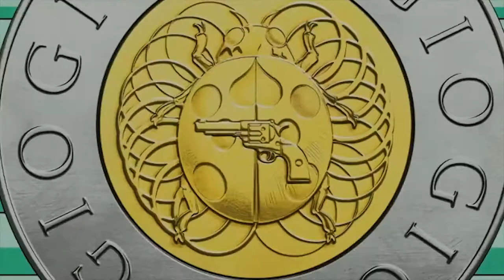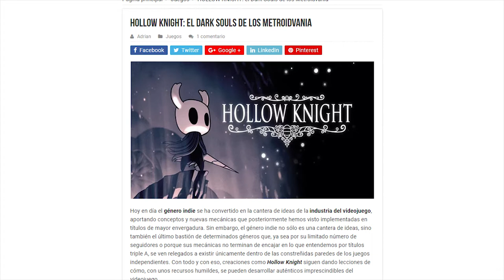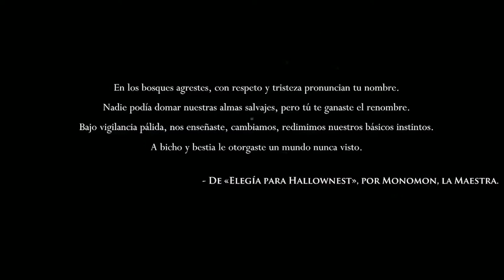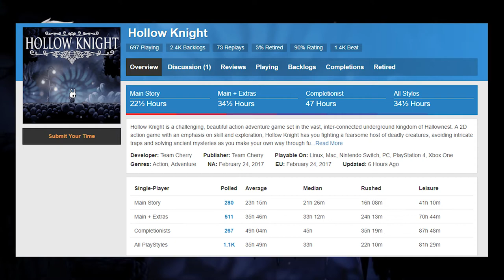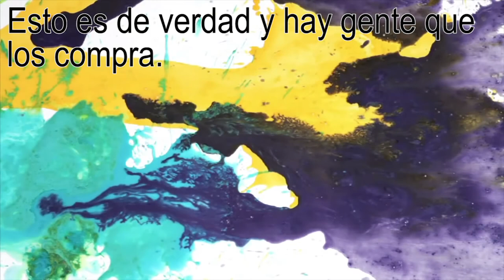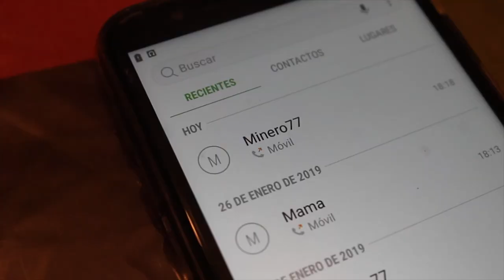El pentágono de los Videojuegos - Hollow Knight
¡Saludos, simiente! Me llamo Julián Fotosínteso De La Piraña, o Jule, como me suelen llamar. Hoy me dirijo a vosotros para anunciar el nuevo liderazgo absoluto de este canal de YouTube. Me hubiese gustado parasitar algún otro, pero esto es lo que hay...

¿Y de qué va esta movida? ¡Análisis de videojuegos! Como cualquier Youtuber de hoy en día, hay que dar una opinión analítica... y eso voy a hacer. De vez en cuando (viendo lo que me cuesta, MUY de vez en cuando) habrá análisis en el canal; vídeos como este en los que hablaremos de un videojuego en concreto, dando una nota a cada uno de los apartados más relevantes, a saber:

- Historia
- Jugabilidad
- Gráficos
- Duración
- Música

¡Así pues, que de comienzo la carnicería! Se agradece mucho cualquier aportación sobre el vídeo y sobre el contenido, es un formato nuevo y requerimos cierto feedback. Muchas gracias y hasta la próxima.